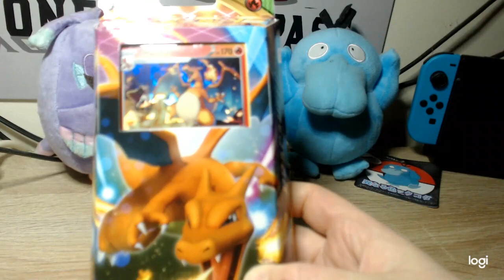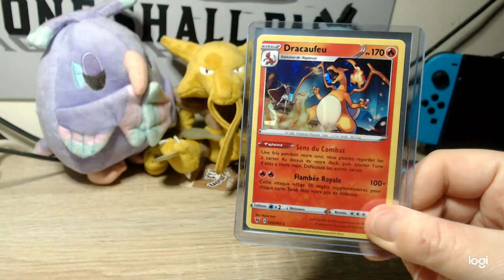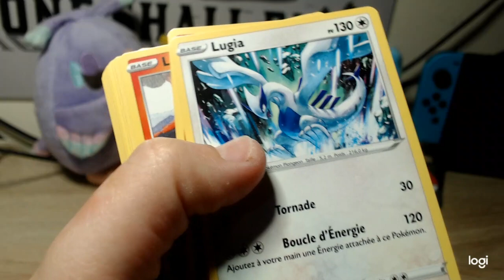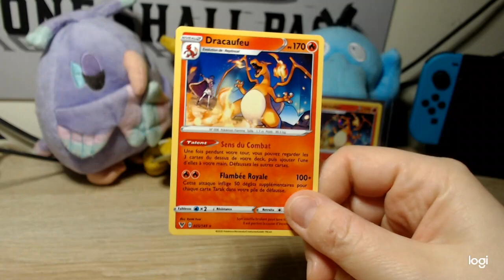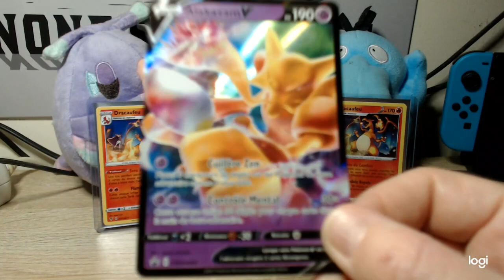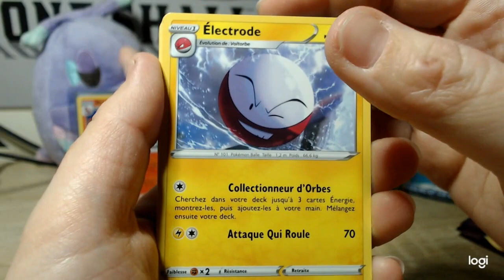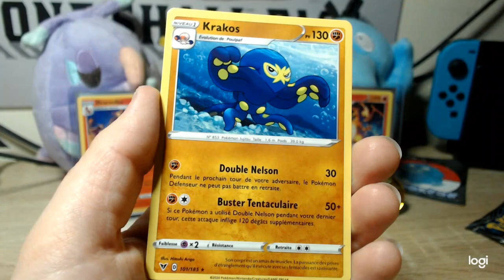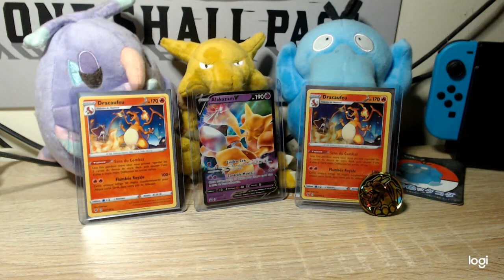Une Carte Sauvage Apparaît - Deck Dracaufeu et Coffret Alakazam V